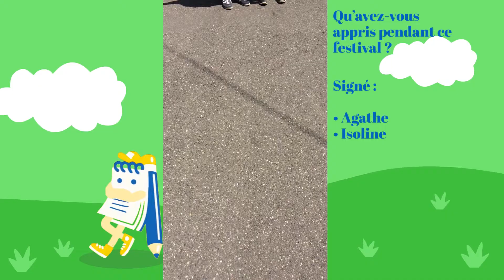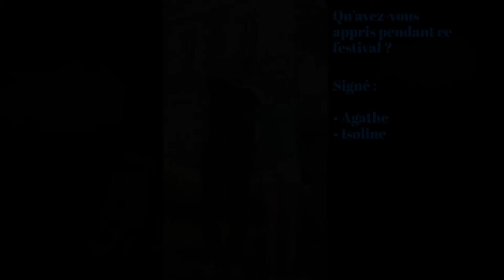Micro-trottoir : qu'avez-vous appris pendant le festival ?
La Grande Rédac : pendant tout le festival, de jeunes reporters, de 12 à 18 ans, ont réalisé des reportages et des interviews en story Snapchat.